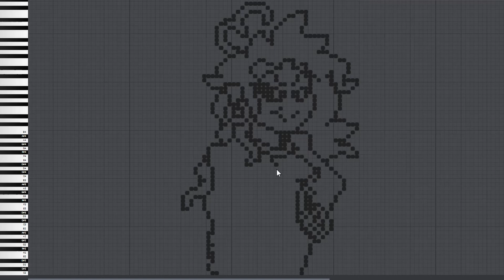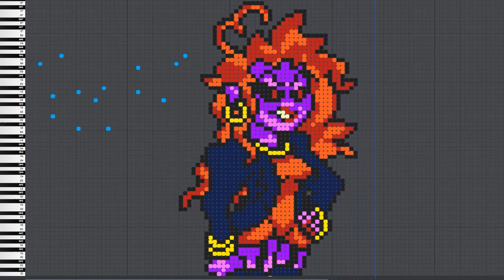What Mommy Mearest Sounds Like on Piano - Friday Night Funkin (FNF) - MIDI Art - Pixel Art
Leancy Fan Music and Art
What Mommy Mearest Sounds Like on Piano - Friday Night Funkin (FNF)
MIDI Art - How To Draw - Pixel Art